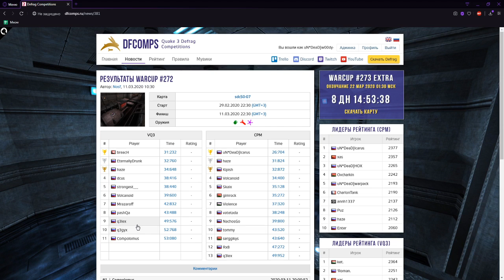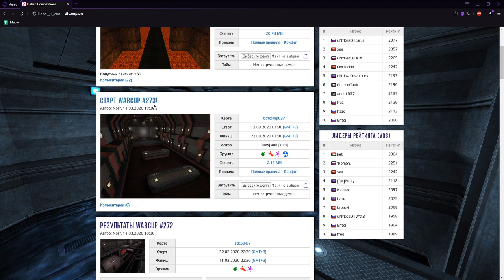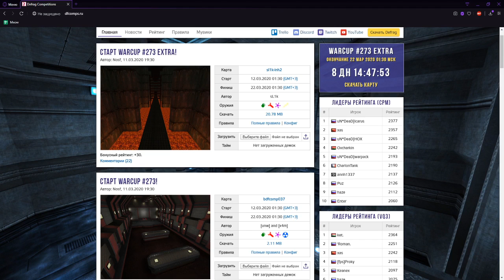Обзор WarCup #272 | Map - SDC50-7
SOCIAL

INFO